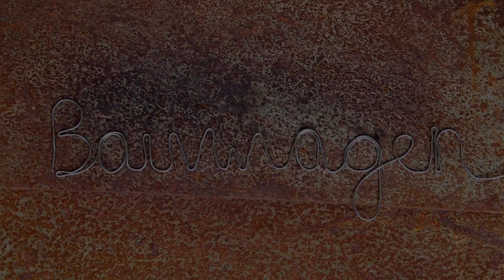Bauwagen (Part 4/5: windows, doors and panneling)